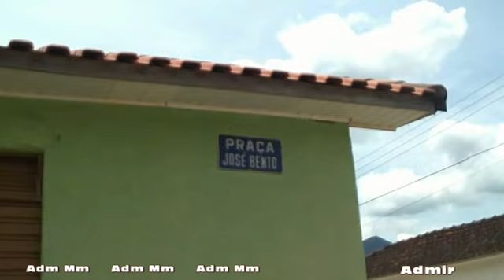Luminosa MG - Sul de Minas /Viajando de moto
Distrito de Brazópolis MG